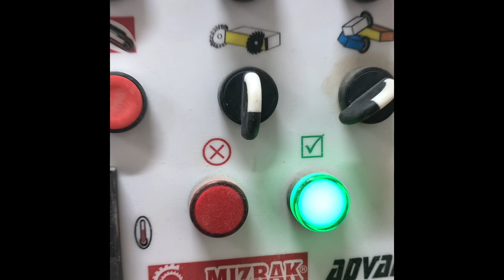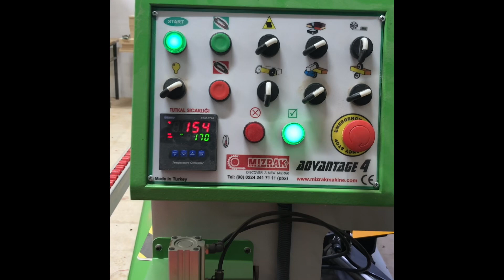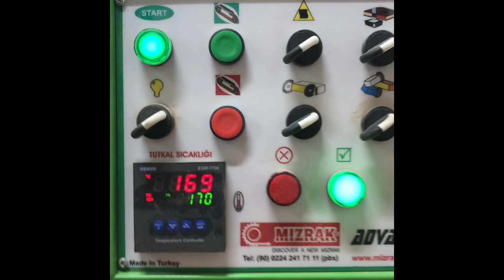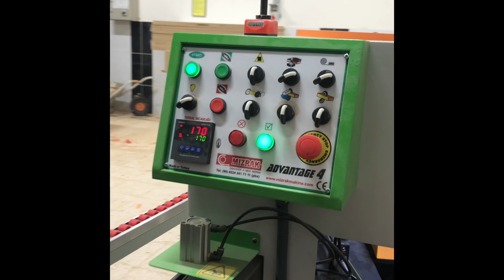Mızrak Advantage4 Bantlama Makinası Bakımı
GENEL BİLGİLER
Tutkallama ünitesi, makas ünitesi,baskı ünitesi
Baş-son kesme ünitesi
Alt-Üst Frezeleme ünitesi
42mm Üst Baskı
Radüs Kazıma ünitesi
Polisaj ünitesi
Palet hızı (10 m/dk)
Entegre Toz Emme

TEKNİK BİLGİLER
Nominal akım
380-430 V 50-60hz
Ses yüksekliği
Lwa 82.9 db
Bant kalınlığı
0,40 mm- 3 mm
İş parçası kalınlığı
8-42mm
İş parçası genişliği min.
100 mm
Çalışma hızı
10 m/dk
Çalışma yüksekliği
950 mm
Kazan hacmi max.
3,5 kg
Hava basıncı
6 - 8 atm
Baş-Son kesme testere çapı
Ø 100 x 3,2 mmx30 Z 30
Alt-Üst freze testere çapı
Ø 49x20 Z4
Baş-Son kesme motorları gücü ve devri
0,37 kw 12000 d/dk
Alt-Üst freze motorları gücü ve devri
0,55 kw 18000 d/dk
Polisaj motorları gücü ve devri
0,25 kw 2840 d/dk
Toz emme motor gücü
0.55 kw 2840 d/dk
Palet zincir motor gücü ve devri
1.1 kw 26 d/dk
Toplam elektrik gücü
5.27 kw
Makinenin uzunluğu
3500 mm
Makinenin genişliği
540 mm
Makinenin yüksekliği
1120 mm
Makinenin ağırlığı
813 kg